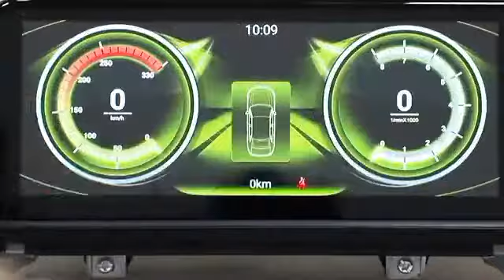BMW Series' Car Android Player Multimedia Music System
Touch Screen IPS Display Full HD Video GPS Navigation WI-FI CarPlay Bluetooth With DSP HI-FI Sound Equaliser Android Version 12.0